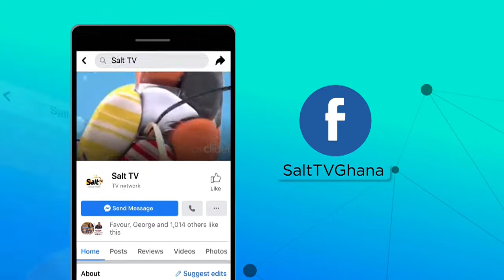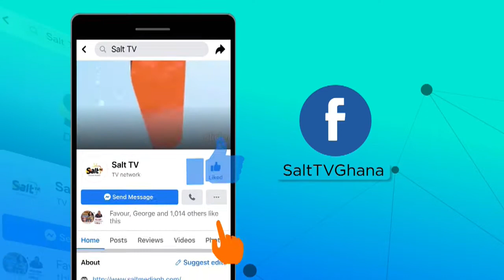APASKA ON SALT DRIVE WITH FREDINO, WOFA KWEKU POKU & MAAME POKUAH ON SALT 95.9FM || 19/10/21